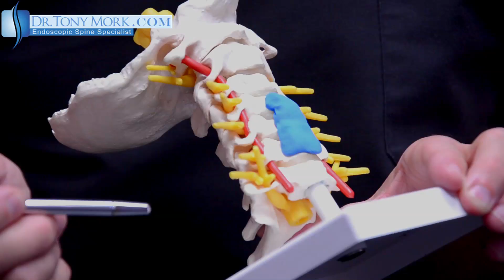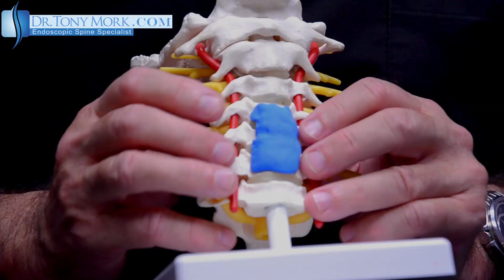Cervical Foraminal Stenosis After Fusion by Dr. Tony Mork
Dr. Tony Mork demonstrates Cervical Foraminal Stenosis After Fusion.